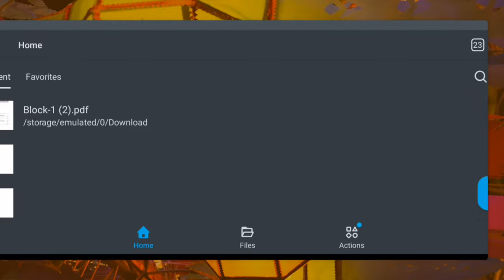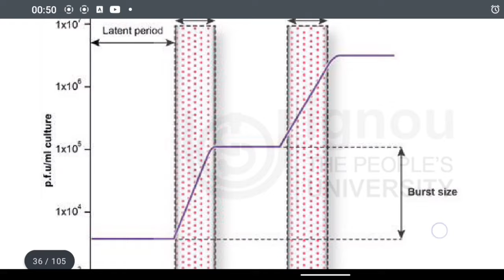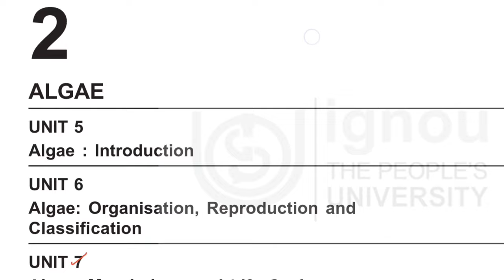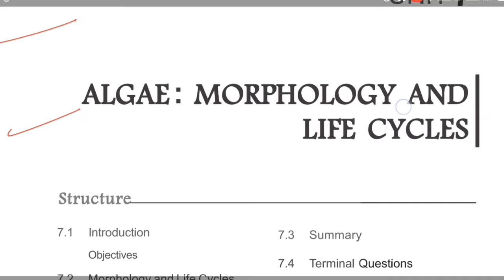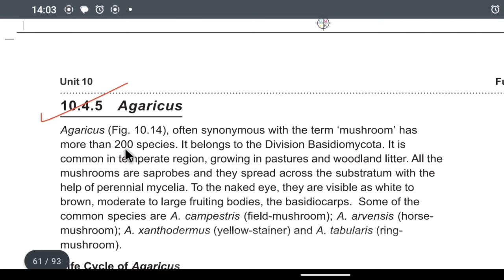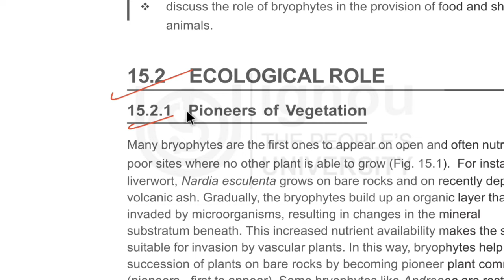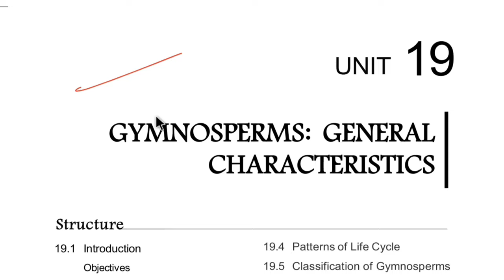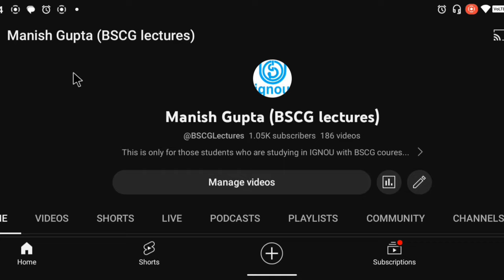BBYCT-131 Most Important Topics |Biodiversity| TEE June 2023| Full lectures